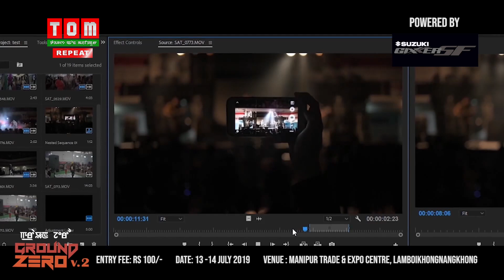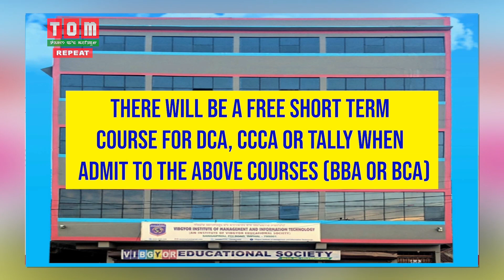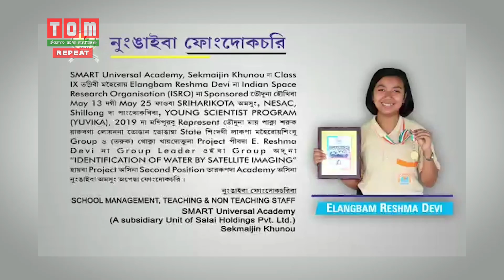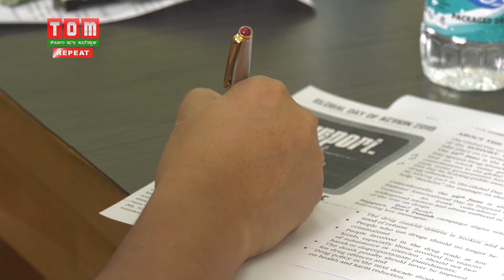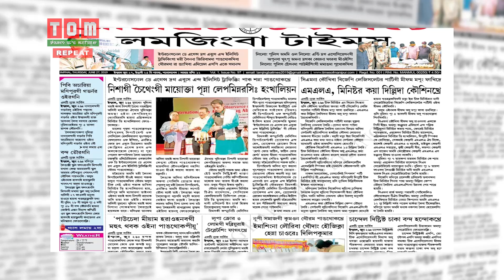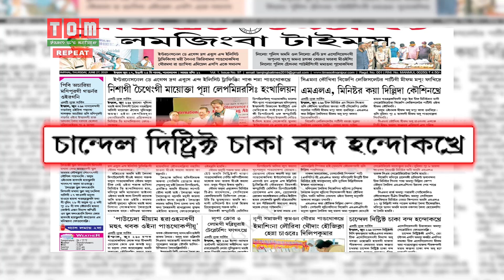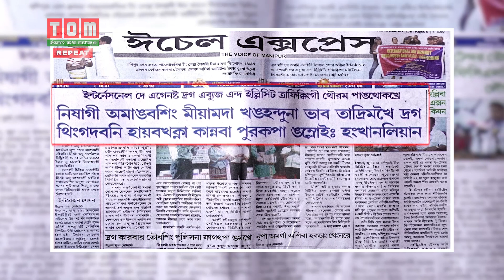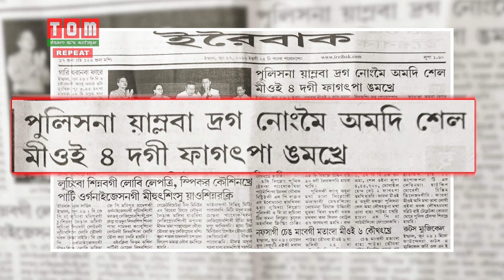TOM TV 3PM Manipuri NEWS 27 JUNE 2019